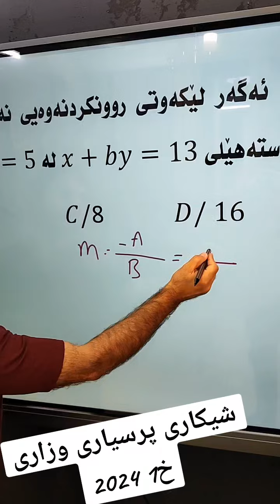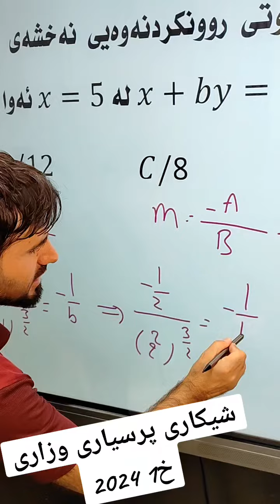بیرکاری پۆلی 12ی زانستی شیکارکردنی پرسیارەکانی خولی یەکەم 2023-2024